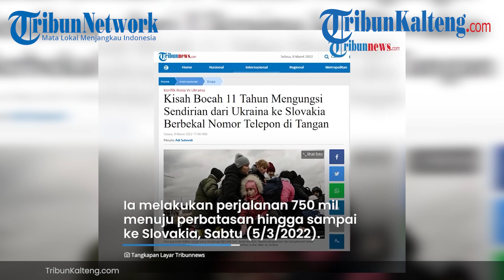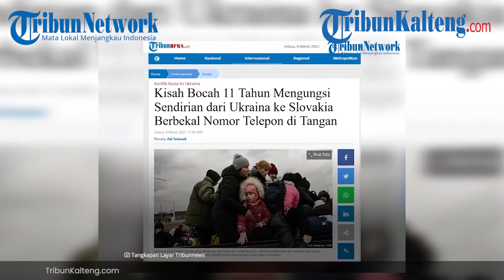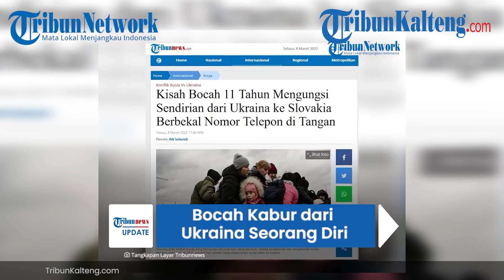Bocah Ukraina Nekat Kabur, Berbekal Nomor Telepon Ditulis di Punggung Tangan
Seorang bocah yang baru berusia 11 tahun harus mengungsi seorang diri dari Ukraina ke Slovakia.

Ia pergi meninggalkan sang ibu hanya berbekal paspor dan nomor telepon yang ditulis sang ibu di punggung tangannya.

Sang ibu tak bisa meninggalkan Ukraina karena harus merawat orangtuanya yang merupakan penyandang disabilitas.

Bocah bernama Hasan ini adalah satu dari 1,7 juta pengungsi Ukraina  yang kehilangan tempat tinggal karena serangan Presiden Rusia Vladimir Putin.

Hasan awalnya berada di Zaporizhzhia, namun harus pergi seorang diri membawa bekal kantong plastik.

Hasan meninggalkan rumah setelah pasukan Rusia menyerang pembangkit listrik di dekat tempat tinggalnya di Ukraina.